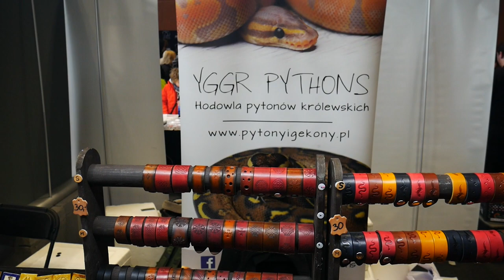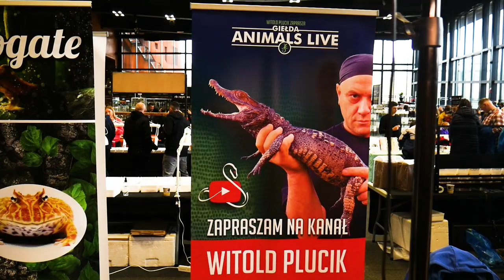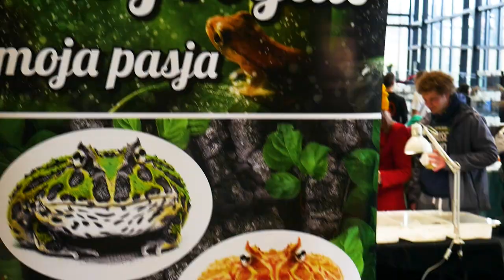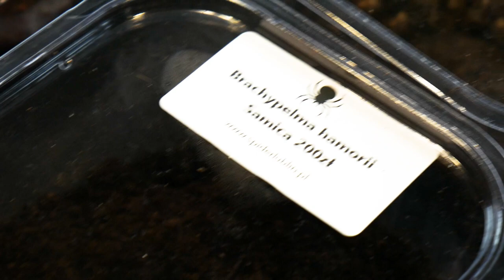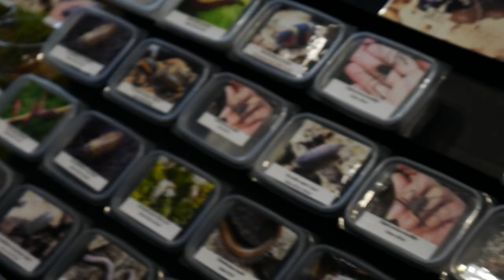‼️‼️TARGI TERRARYSTYCZNE KRAKÓW 05.03.2023‼️‼️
Cześć, fajnie że jesteś!
Dzisiaj szybka relacja z giełdy w Krakowie!

JEŚLI PODOBA CI SIĘ TO CO ROBIE ZOSTAW PO SOBIE ŚLAD!

ZOSTAW SUBIKA I DZWONECZEK, aby wspierać mój kanał!!!